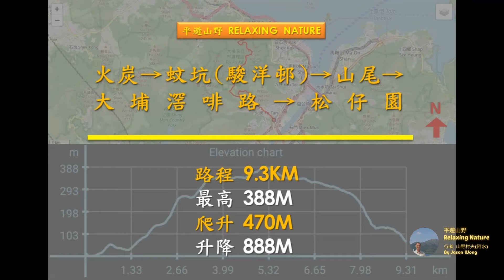火炭, 蚊坑, 山尾, 大埔滘, 松仔園@【平遊山野 Relaxing Nature】 香港 Hong Kong 21.6.2020 (鳴謝: 海燕行山隊)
行者: 山野村夫(阿水)  Hiker: Jason Wong
(鳴謝: 海燕行山隊)

香港行山 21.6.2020 火炭→蚊坑(駿洋邨)→山尾→大埔滘啡路→松仔園
路程9.3km,  行程2.5小時, 最高388m,  爬升470m,  升降888m

香港爬山 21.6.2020 火炭→蚊坑(骏洋邨)→山尾→大埔滘啡路→松仔园
路程9.3km,  行程2.5小时, 最高388m,  爬升470m,  升降888m

Hong Kong Hiking 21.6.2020 Fo Tan→Man Hang (Chun Yeung Estate)→Shan Mei→Tai Po Kau Brown Walk→Tsung Tsai Yuen
Dist 9.3km,  Dura 2.5Hr, Top 388m,  Ascent 470m,  Vert 888m